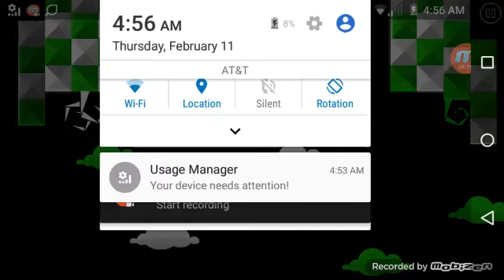Geometry Dash #4 // Your levels!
I play your levels!